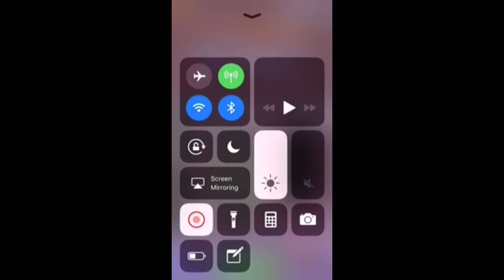I Killed It, Over 18000 points. OMG! - Pixel Drifters - Episode 2!!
I can't belive I come over 18000 points and collected over 1700 coins, In one run, That is crazy. If you want to see the 1:a Episode.